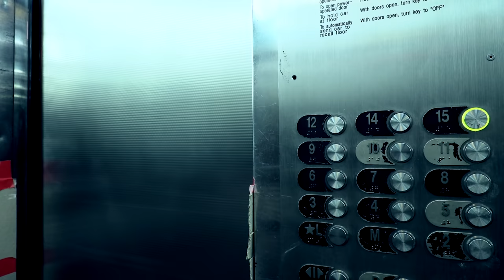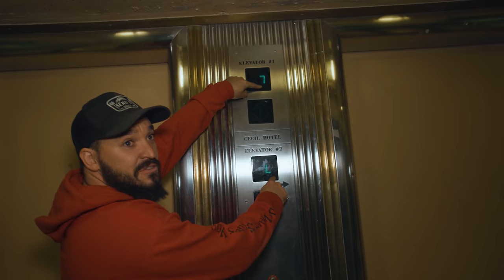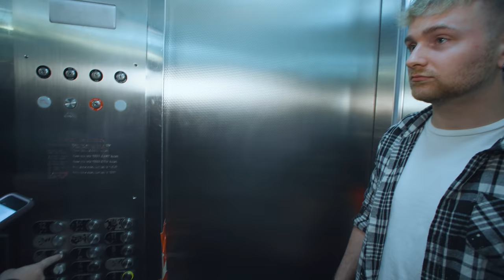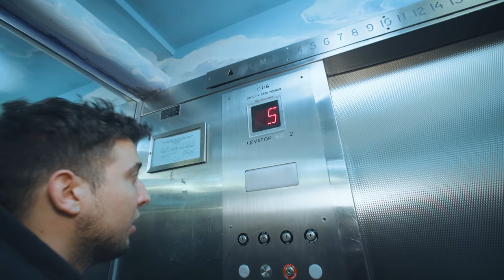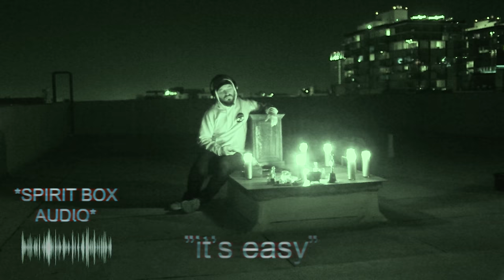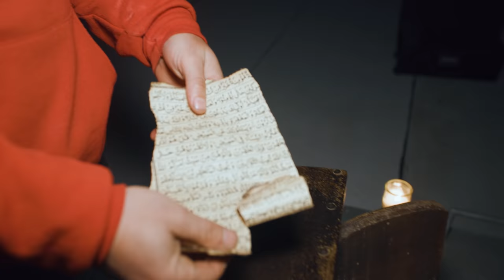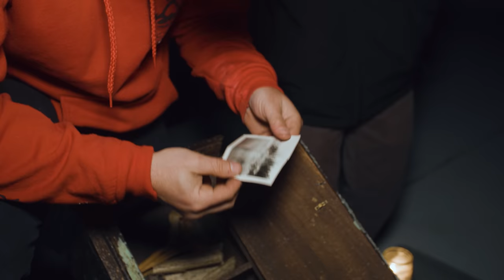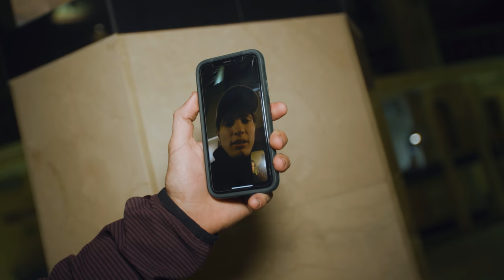OVERNIGHT in HAUNTED CECIL HOTEL: Opening the Dybbuk Box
WELCOME TO THE NEW "OVERNIGHT" CHANNEL! 2 Videos per week dedicated to everything that lives in the night!
TFIL stays overnight at the Haunted Cecil Hotel while Elton & Josh bring what is considered to be one of the world's most haunted items, the dybbuk box from the real Conjuring House to the roof... This is Part 4 of 4

2) Every $1 spent on SendItSociety.com = 1 Entry

Special thanks to Patti Negri!